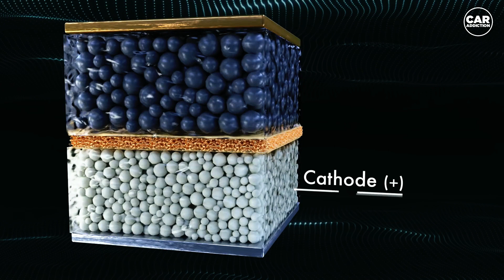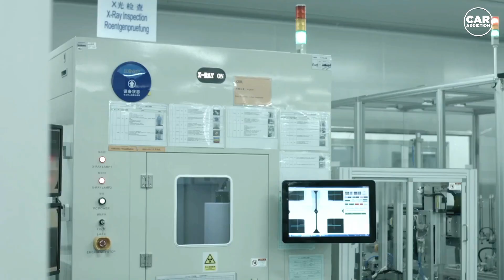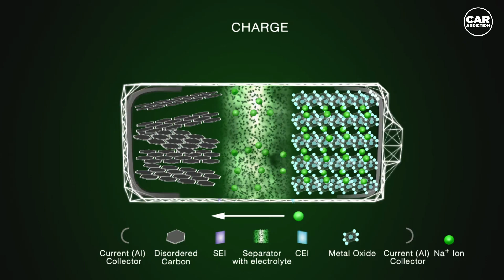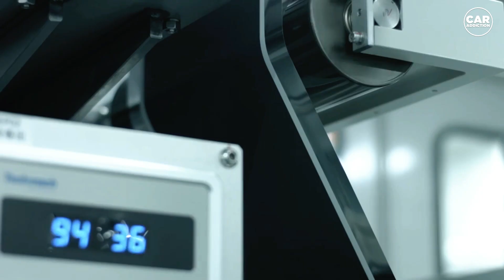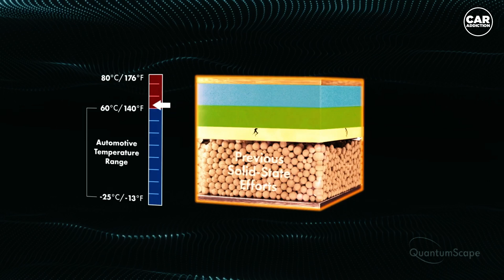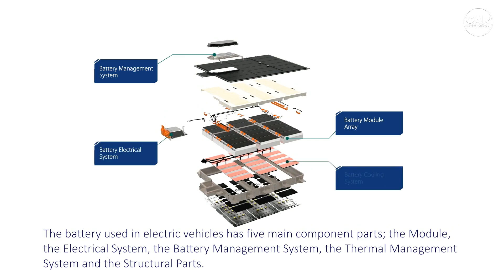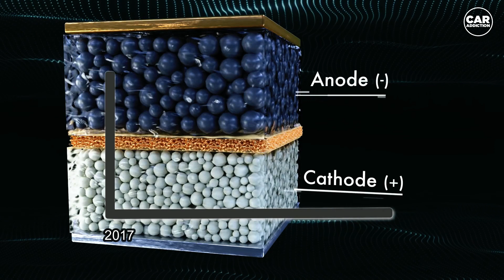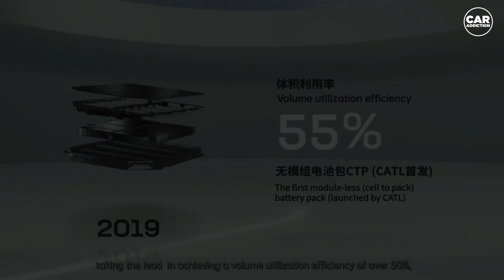Huge News | Goodbye Lithium! NEW Sodium Ion 4.0 Battery Changes Everything in 2023! IT HAPPENED!